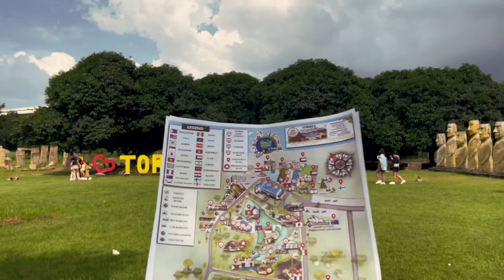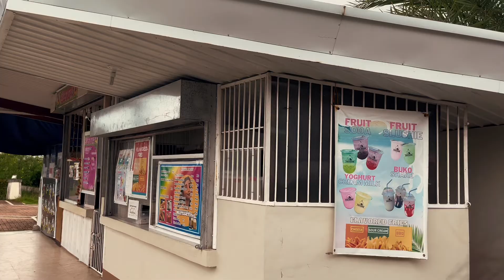Torres Farm and Resort: Travel Around the World with the Dalde Babies; Riding the Chug Chug Train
FB Page: Kuwader Knows x Kabibeh TV
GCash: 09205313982